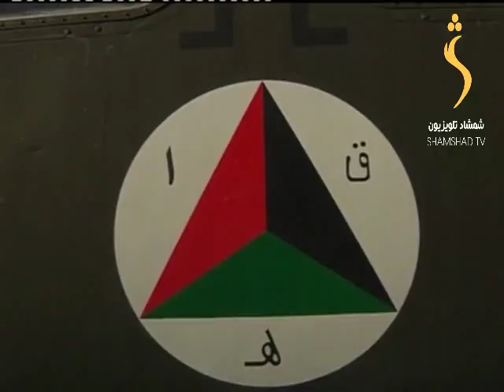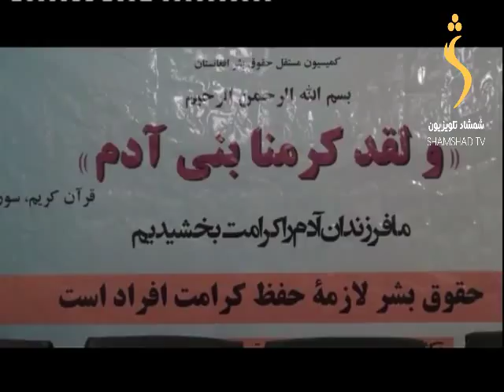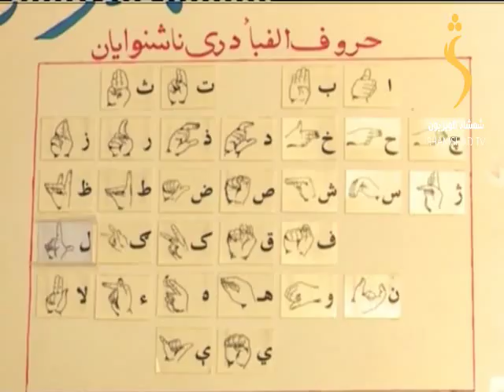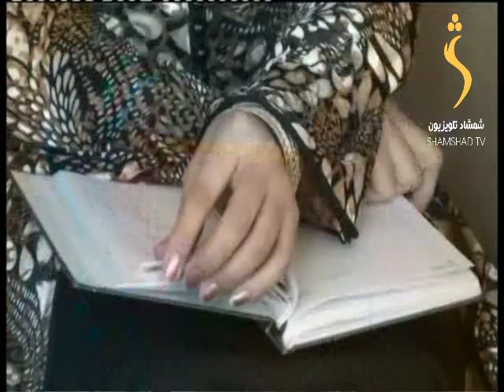SHAMSHAD TV Pashto news / د شمشاد خبري ټولګه